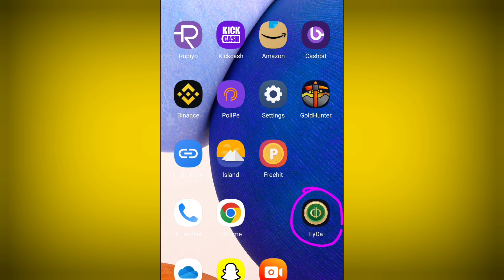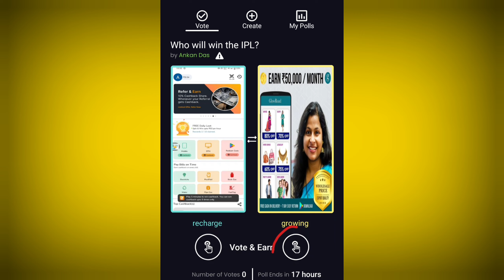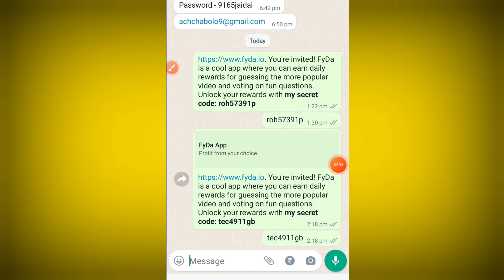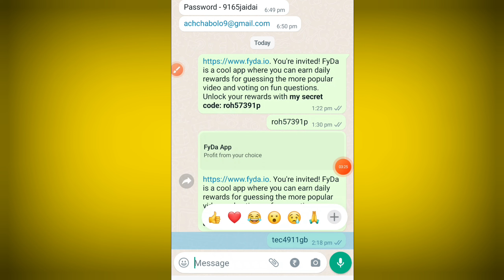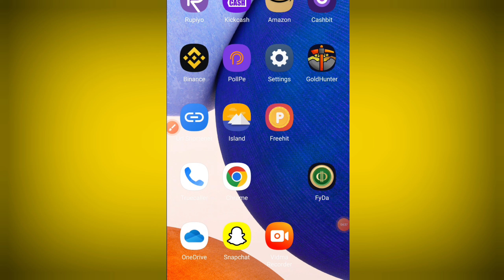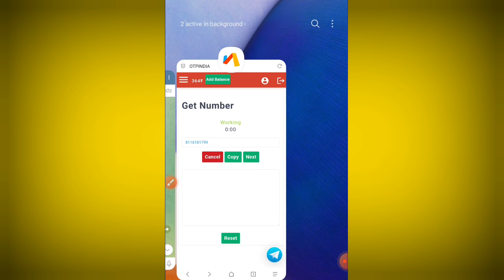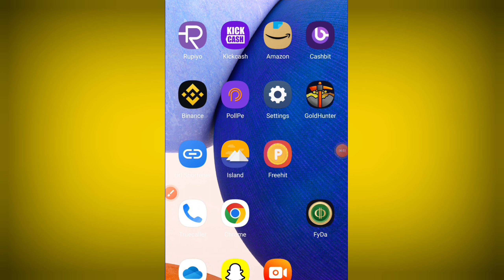PAYTM EARNING APP 2023 TODAY | NEW EARNING APP TODAY | NEW BIGGEST BUG LOOT | HUGE LOOT OFFER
Refer/secret Code :- roh3971x4*

2022 Best earning app today
Best self earning app today
2022 best self earning app today
2022 new earning app
2022 new earning app paytm
2022 paytm cash earning apps today
2022 best refer and earn app
Best refer and earn app today
2022 best task earning app